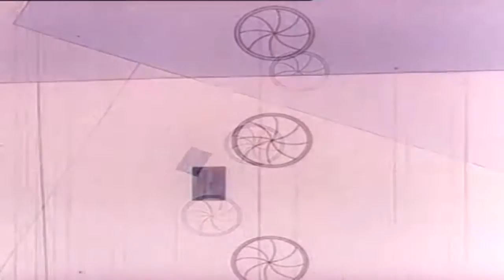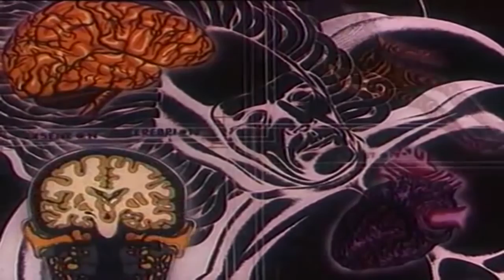Vincenzo Maurice - Am I dead?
Label: Unreleased